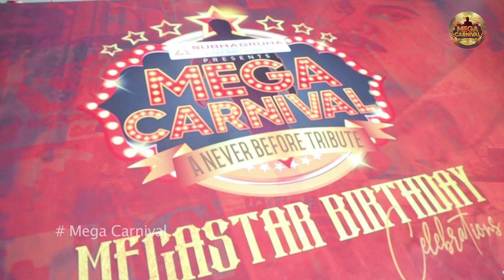MEGACARNIVAL, MEGASTAR CHIRANJEEVI BIRTHDAY CELEBRATIONS AT HITEX